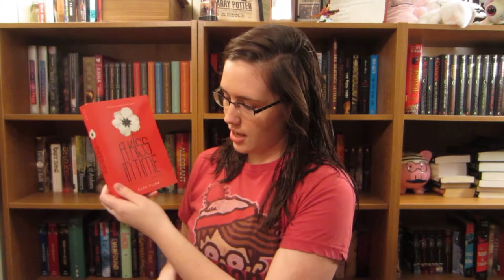November Book Haul!!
Books Mentioned!